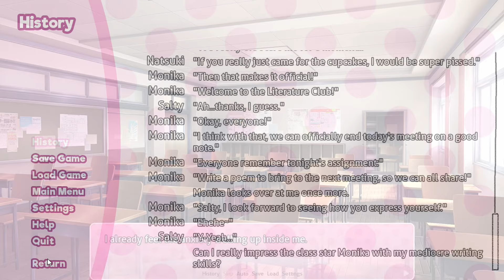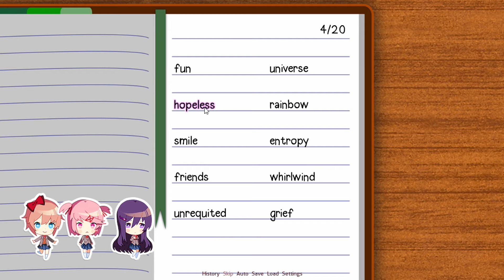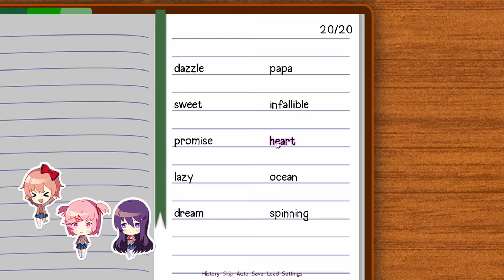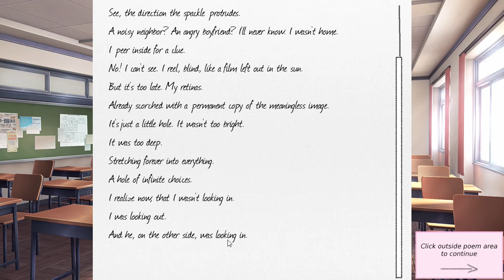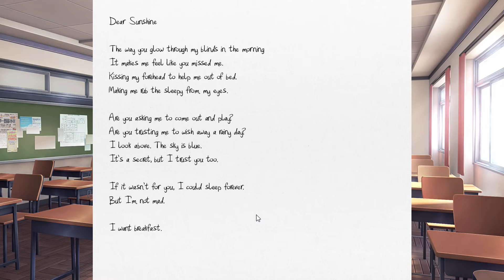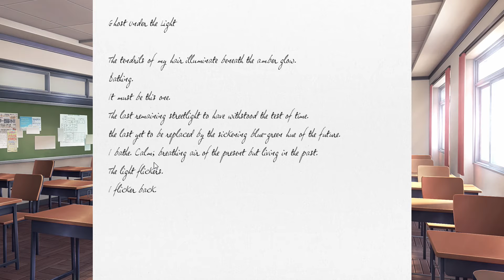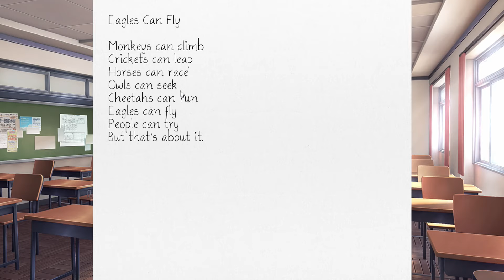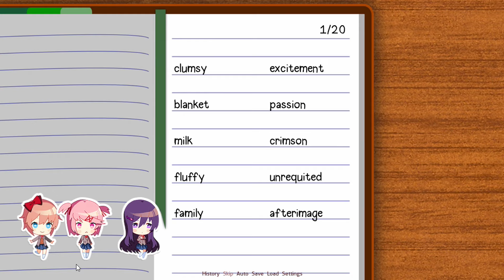Doki Doki Literature Club Episode 1- New member has a member makes girl's hearts go doki doki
Hey its me, Salty. I know this is probably not your Pewdiepie or Markiplier level of Let's Play but I hope you all have as much fun watching this as much as I did making these videos. Have a good one.-Salty Sam